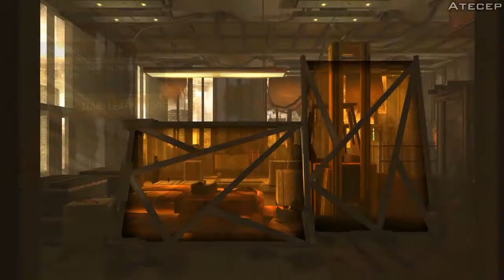Deus Ex: The Fall HD 5770 + Phenom II x4 965 BE (MAXED)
Deus Ex: The Fall Gameplay on AMD HD 5770 and Phenom II x4 965 BE
Everything on MAX SETTINGS
Resolution: HD 1920x1080

FPS Recording: 30FPS
FPS Not Recording: 60FPS

MY PC:
OS: Windows 8.1 64-bit Professional Edition
RAM: 8GB DDR3 Kingston (2x2GB + 1x4GB)
MOBO: Asus M4A78LT-M
CPU: AMD Phenom II x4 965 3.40GHz Black Edition
GPU: Gigabyte ATI HD5770 1GB GDDR5 SuperOverclock Edition